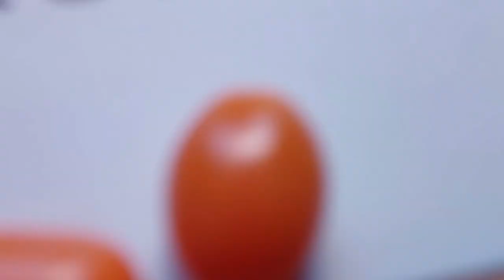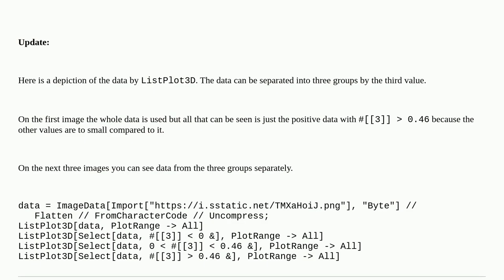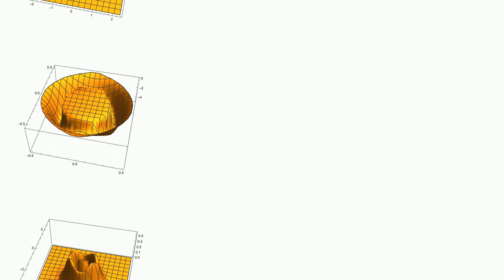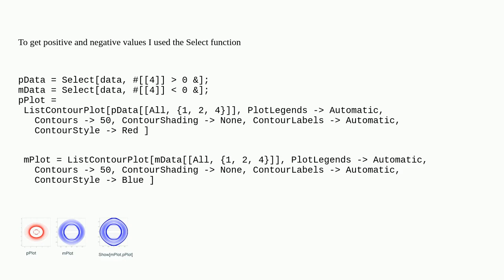Mathematica: How to construct a contour plot so that positive contour lines are colored red and n...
How to construct a contour plot so that positive contour lines are colored red and negative contour lines are colored blue

A special thanks goes out to the community

  plotting